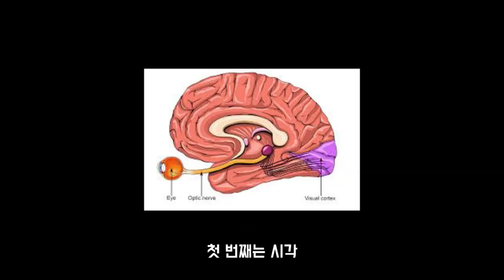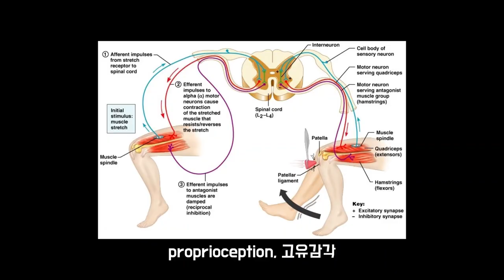K 잼민이한테 발렸습니다....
졌습니다.
졋잘싸 아니구요.
그냥 졌습니다.